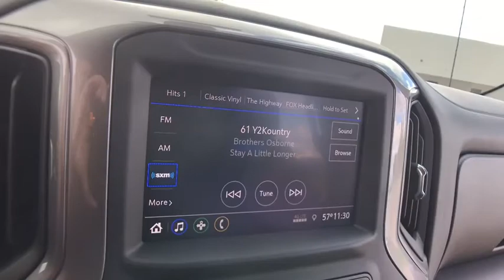2020 Chevrolet Silverado 1500 Lake Orion, Rochester, Oxford, Auburn Hills, Clarkston, MI 957920R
Summit White New 2020 Chevrolet Silverado 1500 available in Lake Orion, Michigan at Wally Edgar Chevrolet. Servicing the Rochester, Oxford, Auburn Hills, Clarkston, MI area.
2020 Chevrolet Silverado 1500 Custom - Stock#: 957920R - VIN#: 1GCPYBEK1LZ139583

Silverado 1500 Custom, 4D Crew Cab, 4G LTE Wi-Fi Hot Spot Capable, ABS brakes, Chevrolet Connected Access Capable, Compass, Custom Convenience Package, Custom Value Package, Electric Rear-Window Defogger, Electronic Stability Control, EZ Lift Power Lock & Release Tailgate, Front Frame-Mounted Black Recovery Hooks, Heated door mirrors, Heavy-Duty Rear Locking Differential, Hitch Guidance, Illuminated entry, Infotainment Package, LED Cargo Area Lighting, Low tire pressure warning, OnStar & Chevrolet Connected Services Capable, Remote Keyless Entry, Remote keyless entry, Remote Vehicle Starter System, SiriusXM Radio, Theft Deterrent System (Unauthorized Entry), Traction control, Trailering Package.brbr4WD 2.7L Turbo 8-Speed Automatic 20/23 City/Highway MPGbrbrbr***GM vehicles will reflect Employee Pricing less current factory incentives. Special offers and incentives may apply based on eligibility. Pictures may not reflect actual vehicle. Posted miles may vary. Some options listed may be inaccurate due to VIN decoders. Some vehicles may have added accessories. See Dealer for details.*** Price includes: $2,000 - GM Consumer Cash Program. Exp. 10/31/2019, $1,000 - Silverado/Sierra Incremental Consumer Cash. Exp. 10/31/2019, $2,500 - GM Bonus Cash Program. Exp. 10/31/2019, $2,000 - GM Lease Loyalty Towards Purchase Private Offer. Exp. 10/31/2019